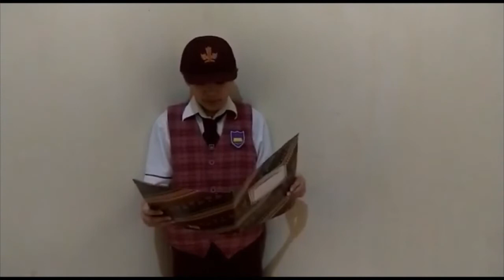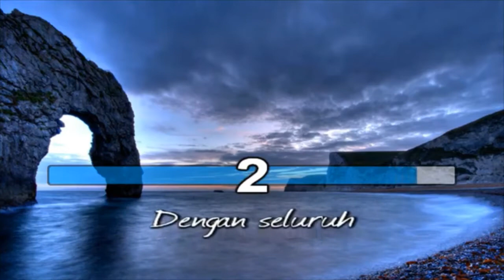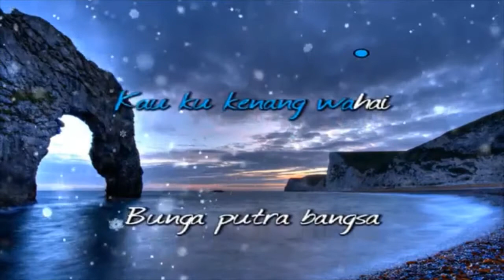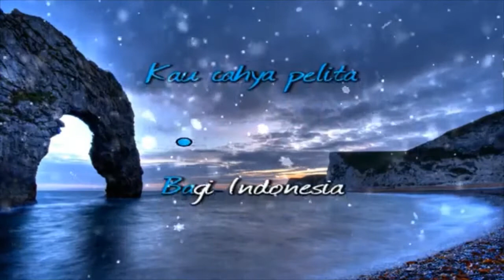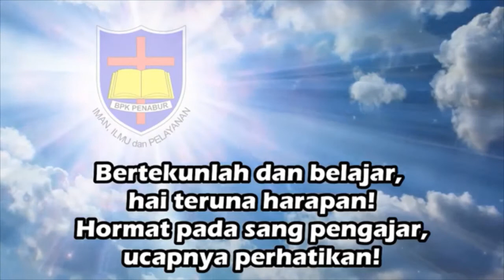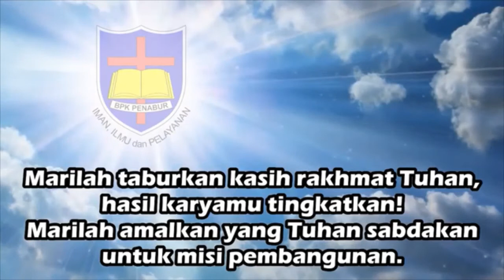UPACARA SDK 4 : Senin, 19 APRIL 2021